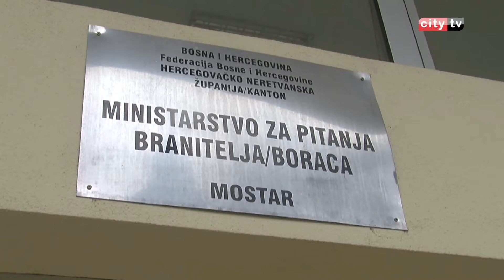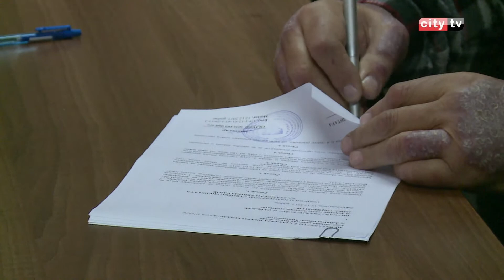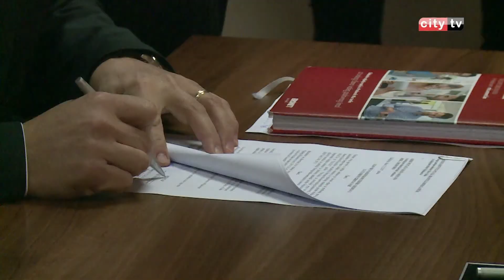Dodijeljena sredstva za stambeno zbrinjavanje boraca – City televizija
U prostorijama Ministarstva za pitanje boraca Hercegovačko-neretvanskog kantona upriličeno je potpisivanje ugovora povodom Javnog oglasa za utvrđivanje prava na jednokratnu bespovratnu dodjelu sredstava za rješavanje stambenih potreba boraca i članova njihovih porodica. Ministar za pitanja boraca u HN kantonu Oliver Soldo je nakon potpisivanja istakao kako je uspješno riješeno 70 od ukupno 213 aplikacija za dodjelu sredstava.